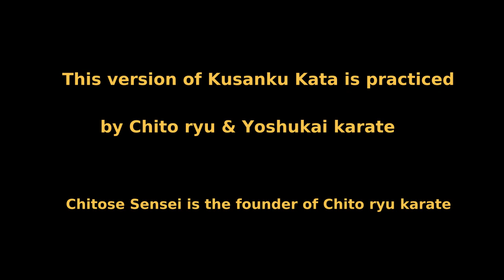Kusanku kata - Chito ryu & Yoshukai karate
Kusanku kata demonstrated  by Tsuyoshi Chitose sensei, founder of Chito ryu Karate.
Yoshukai karate practice the same version.